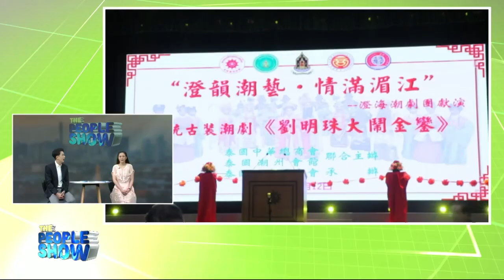งานเทศกาลงิ้วแต้จิ๋วแห่งสยาม ส่งตรงจากจีน 12 16 มิ ย นี้ l The People Show เสาร์ที่ 15 มิ ย 2567